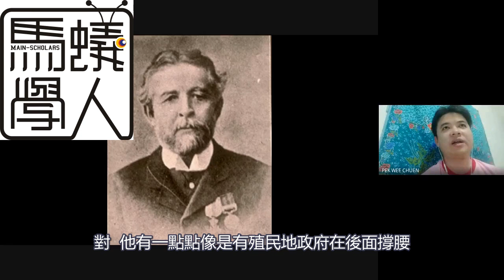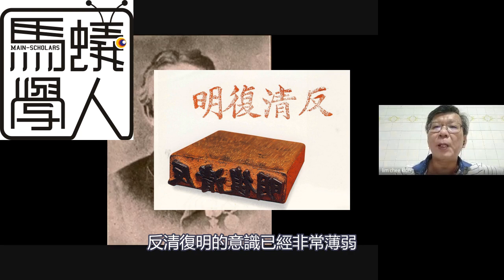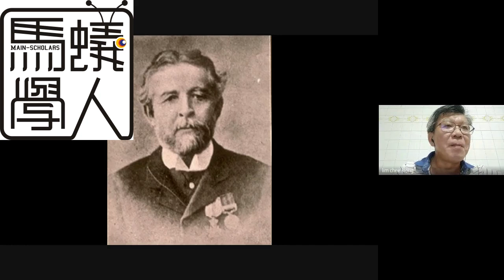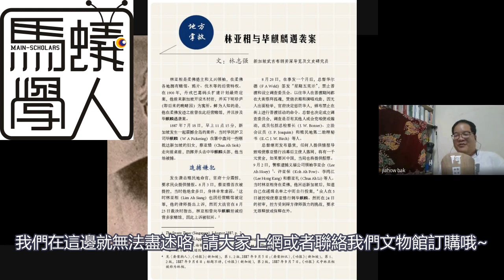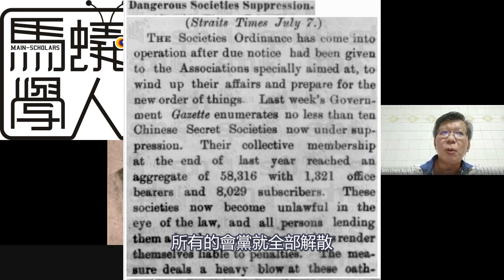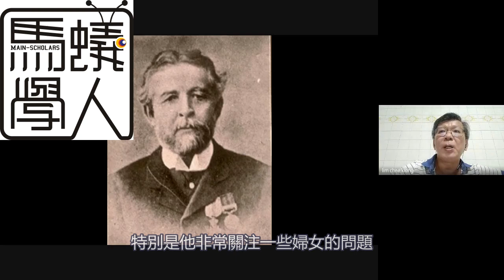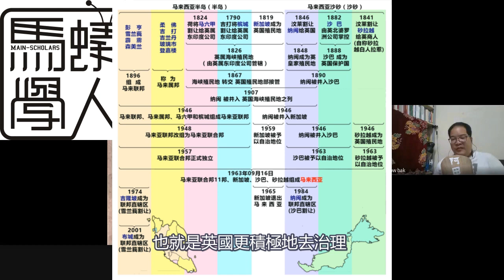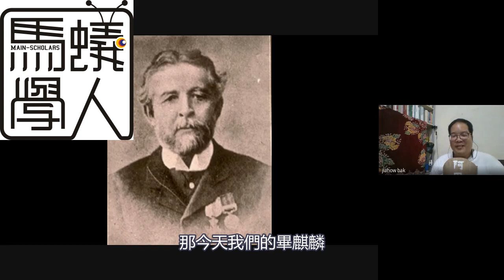【馬蟻嘛嘛檔】EP02 畢麒麟：馬新華人太上皇——從麒麟兒到翹班狗的養成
畢麒麟——馬新太上皇，
他在華人社會呼風喚雨，
到底遇到了什麼事情，
為何突然做了翹班狗？

首播時間：2020年5月12日（周二）晚間9點正

與談人：林志强、白偉權、莫家浩
（來賓言論不代表本頻道立場）

字幕：余婷婷

工商時間：
《2017新山华族历史文物馆年刊：义兴、古庙与华人社会》網購link：

Title: China Angels
Style: Chinese music
Composer: Hicham Chahidi